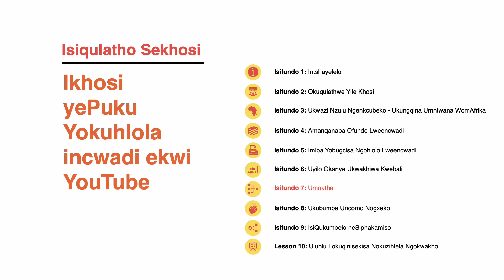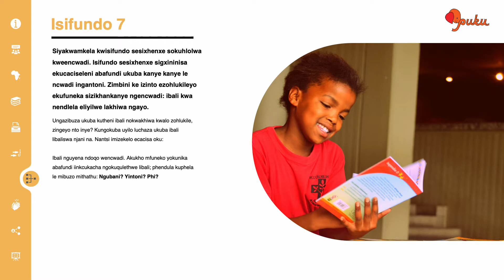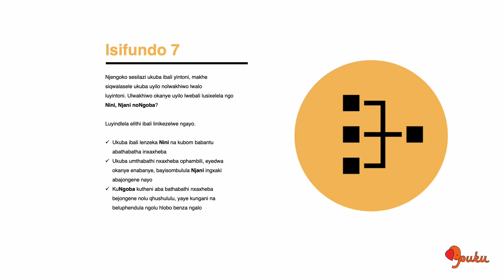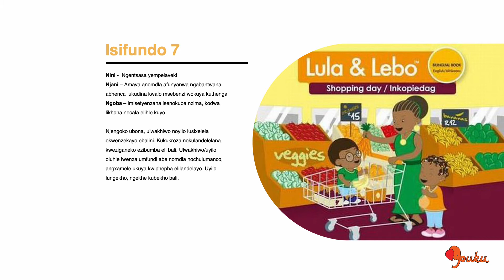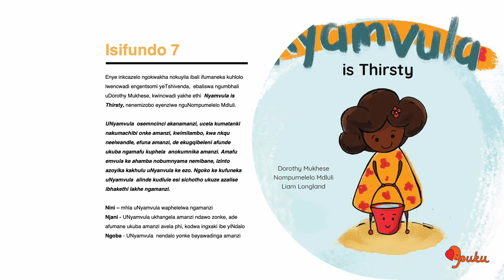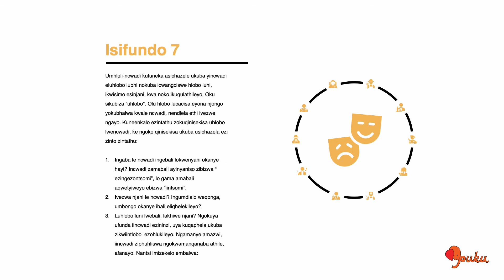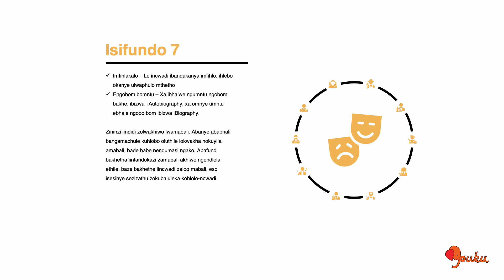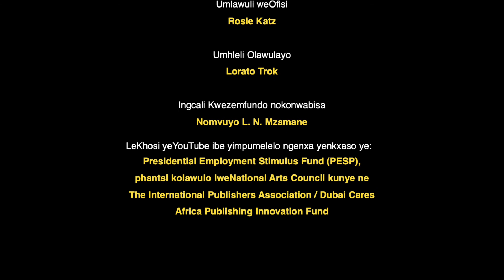7 / Uyilo Okanye Ukwakhiwa Kwebali : Basic Plot & Story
Isifundo SesiXhenxe

This video’s description is bilingual in isiXhosa and English. The course is entirely in isiXhosa. Should we receive more funding support, other indigenous languages will follow.

Lesson 7 focuses on telling readers what the book is actually about. There are two different things we must mention about a book; the story and the plot.

Why are the story and the plot not the same thing you may wonder? That is because the plot is how the story is delivered. One needs the other. Let us explain and give examples.

The story is the main part of the book. There are no details needed in telling readers what the story is about; you only need to answer three questions: Who? What? Where?

Now that we understand what a story is, let us turn our attention to what the plot is.
A plot of a book tells us the When, How, and Why. The plot is how the story is delivered.

When the story takes place in the lives of the characters
How the main character with or without other characters deals with the problem they are facing
Why the characters are confronted with the conflict and why they react the way they do

Isifundo sesixhenxe sigxininisa ekucaciseleni abafundi ukuba kanye kanye le ncwadi ingantoni. Zimbini ke izinto ezohlukileyo ekufuneka sizikhankanye ngencwadi: ibali kwa nendlela eliyilwe lakhiwa ngayo.

Ungazibuza ukuba kutheni ibali nokwakhiwa kwalo zohlukile, zingeyo nto inye? Kungokuba uyilo luchaza ukuba ibali libaliswa njani na. Nantsi imizekelo ecacisa oku:

Ibali nguyena ndoqo wencwadi. Akukho mfuneko yokunika abafundi iinkcukacha ngokuqulethwe libali; phendula kuphela le mibuzo mithathu: Ngubani? Yintoni? Phi?

Njengoko sesilazi ukuba ibali yintoni, makhe siqwalasele ukuba uyilo nolwakhiwo lwalo luyintoni.
Ulwakhiwo okanye uyilo lwebali lusixelela ngo Nini, Njani noNgoba? Luyindlela elithi ibali linikezelwe ngayo.

Ukuba ibali lenzeka Nini na kubom babantu abathabatha inxaxheba
Ukuba umthabathi nxaxheba ophambili, eyedwa okanye enabanye, bayisombulula Njani ingxaki abajongene nayo
KuNgoba kutheni aba bathabathi nxaxheba bejongene nolu qhushululu, yaye kungani na beluphendula ngolu hlobo benza ngalo